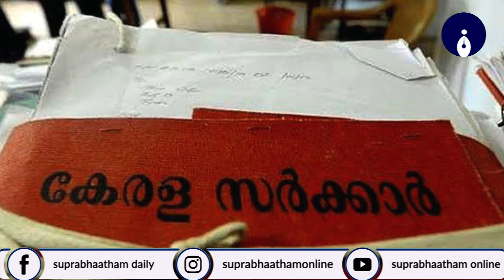ഒരു രാജ്യം, ഒരു തെരഞ്ഞെടുപ്പ്: ബിജെപി ഒരുക്കുന്ന കെണിയിലെ അപകടം അറിയണം Suprabhaatham online | news